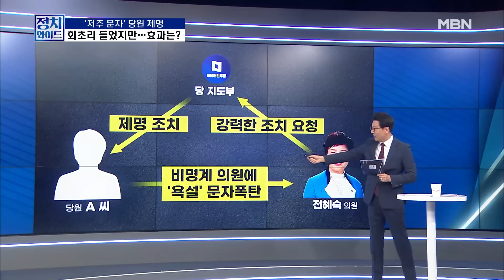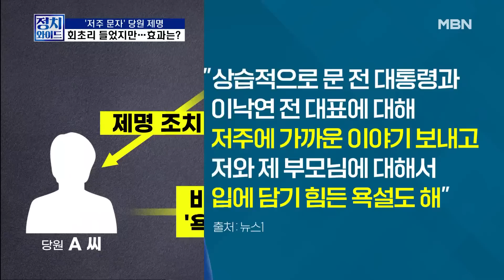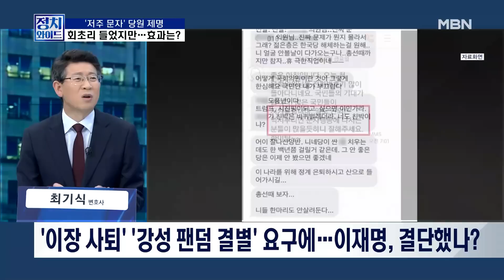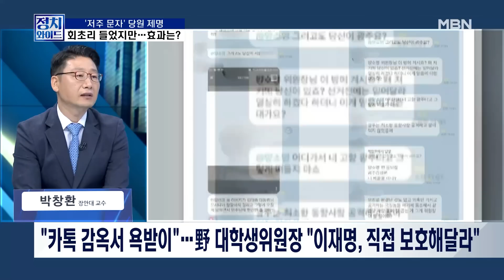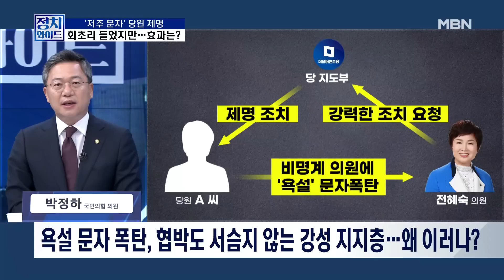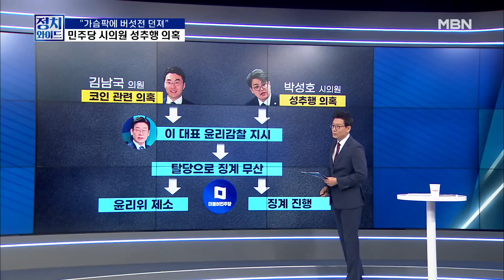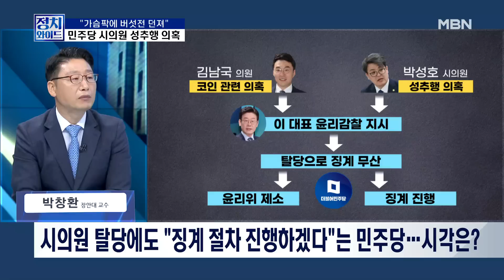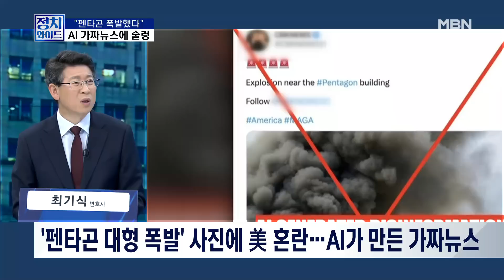MBN 정치와이드 [다시보기]"노무현의 유산"…민주당의 인식은? - 2023.05.23 방송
MBN 정치와이드 [다시보기]"노무현의 유산"…민주당의 인식은? - 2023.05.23 방송 00:00

"노무현의 유산"…민주당의 인식은? 00:17
강성 당원에 첫 '제명', 민주당 칼 빼드나? 17:29
"가슴팍에 버섯전 던져" 부천시의회 성추행 의혹 일파만파 33:24
사라진 김남국에 입꼬리 올라가는 국민의힘? 49:10
美 'AI 가짜뉴스' 비상…선거에 영향은? 1:05:51